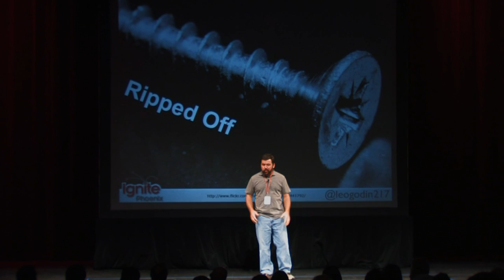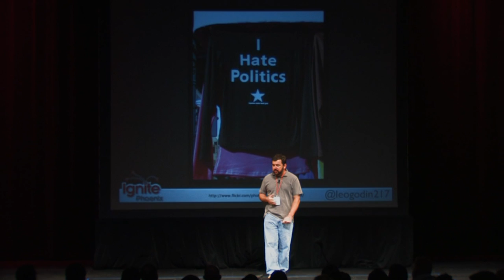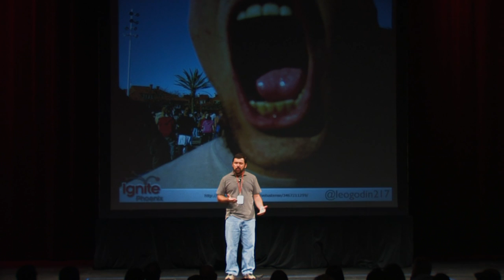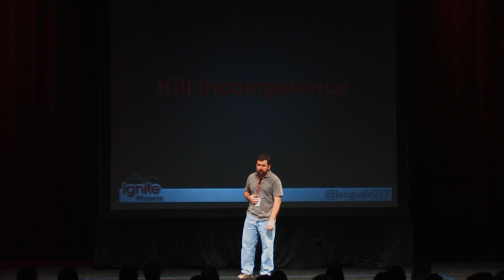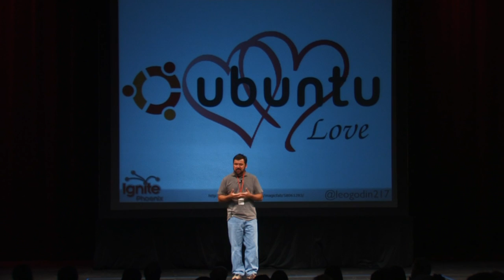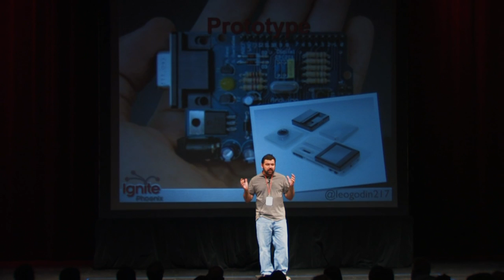Ignite Phoenix #6 - Fight Back! with The Power of the Purse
Presenter - Leo Godin

Biography - Leo is a late blooming geek with interests in music, politics, technology, and sports. Leo speaks his mind and will probably tick you off if you listen long enough

Description - Every day we get screwed by some incompetent corporation or some draconian law bought and paid for by some incompetent corporation. RIAA, DMCA, incorrect phone bills, poor cable service, horrendous laws that make modding hardware a crime. These things impact all of us. I will show you how we can use the power of the purse to fight back.